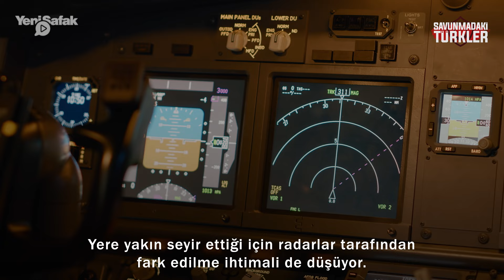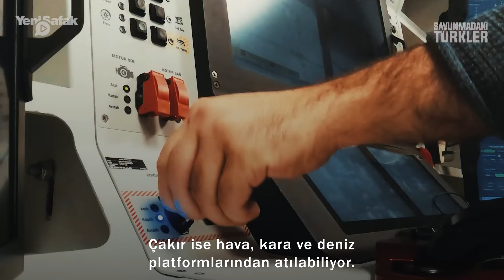Türkiye'nin radarda görünmeyen füzesi: KARA ATMACA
Alçaktan uçtuğu için radarlar tarafından fark edilmiyor. Ateşlendiğinde 280 kilometre uzaktaki hedefi vurabiliyor. Ayrıca kullandığı kızılötesi arayıcı başlıkla her türlü hava koşulunda görev yapabiliyor. Bu seyir füzesi ROKETSAN tarafından yerli olarak üretildi. Savunmadaki Türkler programı bu hafta gündemine Kara Kuvvetleri Komutanlığının uzun menzilden hassas vuruş yeteneği kazanma ihtiyacına yönelik geliştirilen Kara Atmaca füzesini aldı.